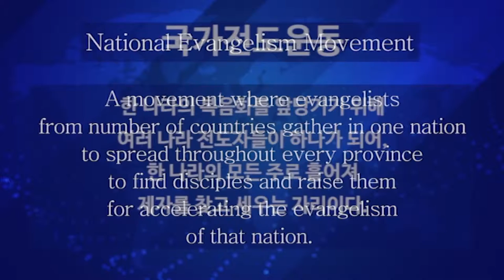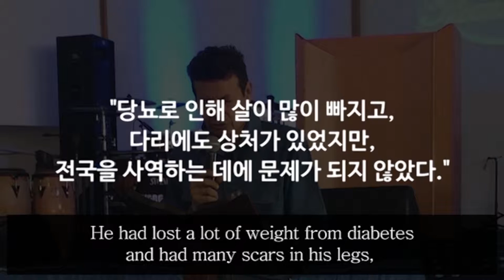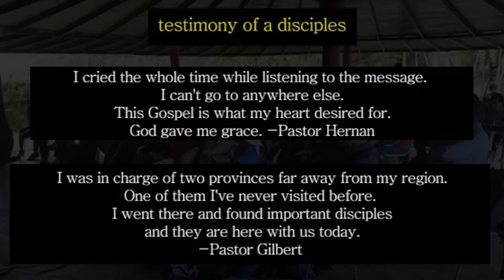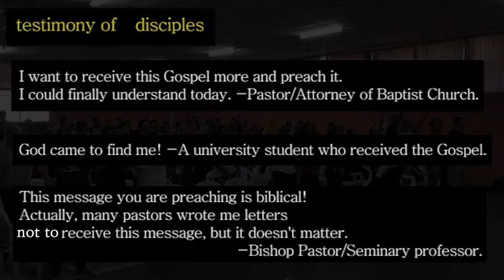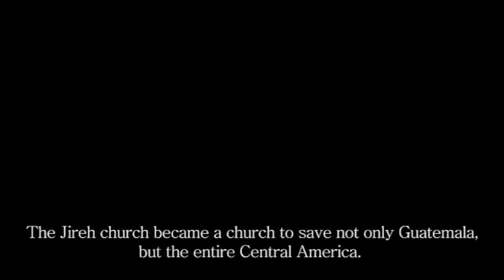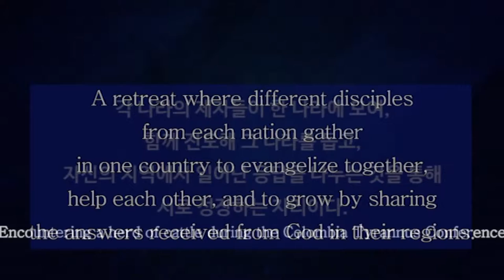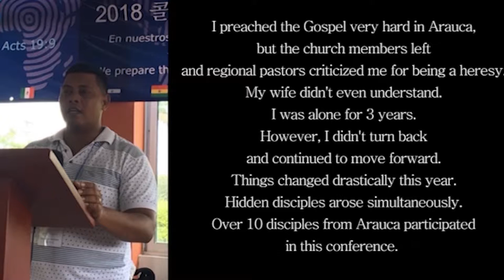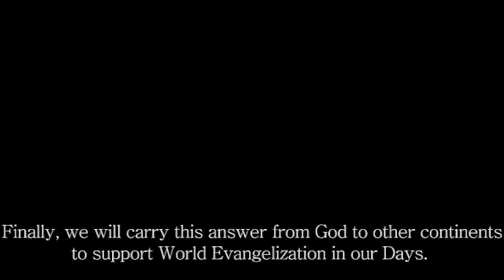Latin America Ministry 2018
The video is the summary of Latin America ministry in 2018